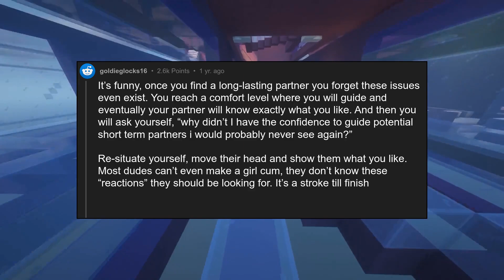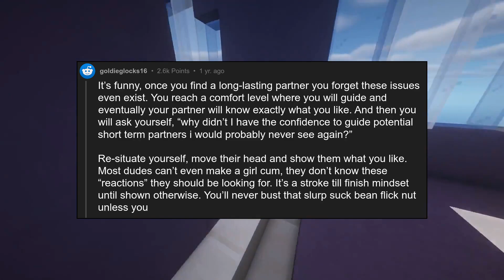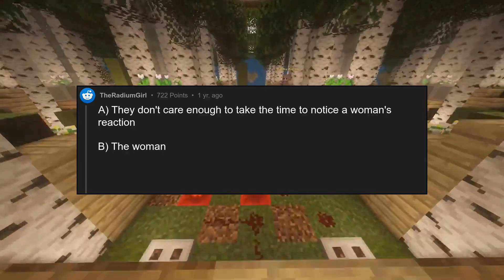[NSFW] How don’t men know where the clitoris is?